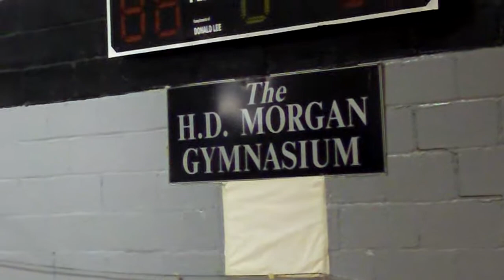W O H S Graduation Saturday May 19, 2012 001.MOV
This is graduation ceremonies at West Oktibbeha County High School, in Maben, Mississippi, on Saturday Morning, May 19, 2012.
     Ricky Howard is the keyboard player.